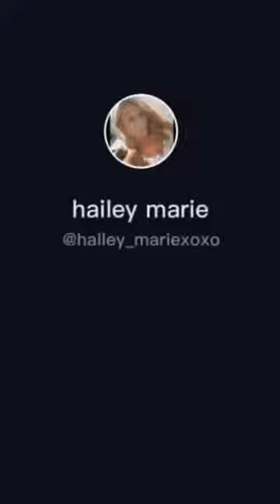PRETENDING TO GO DOWN ON MY BOYFRIEND |She Pretended Like She Was About To Go Down On Him 😍| TikTok